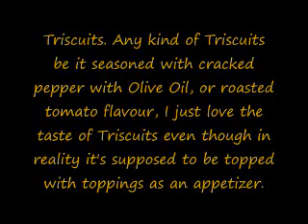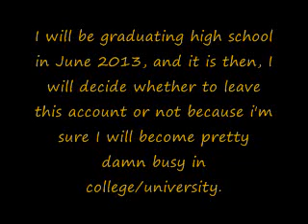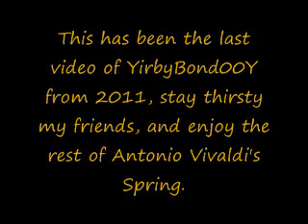First tagged video of 2012 in 2011 Pacific Time (uploaded 1 hour from midnight on the dot)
What a milestone, no?

Thanks for a wonderful 2011, my friends. I enjoyed it.

Let's make 2012 better, shall we?